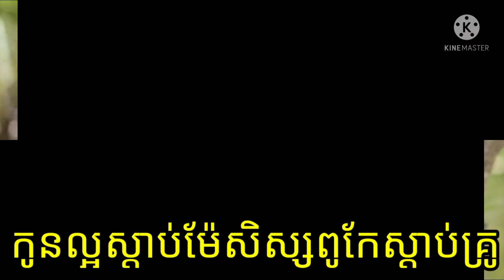មេម៉ាយកូនមួយឆ្ងុយដូចដូងដុត(ស្រីអុីត) មានកូនស្រីស្រស់ស្អាតម្នាក់ហើយនាងសន្យាជាមួយម្ដាយថា...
A widow with a beautiful child like a burning coconut (Srey It) has a beautiful daughter and she promises her mother that ...